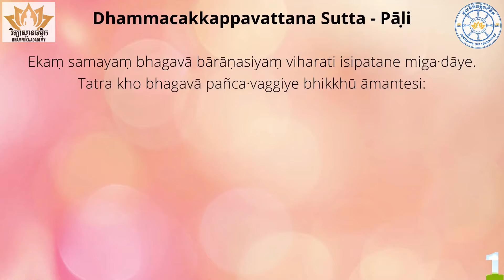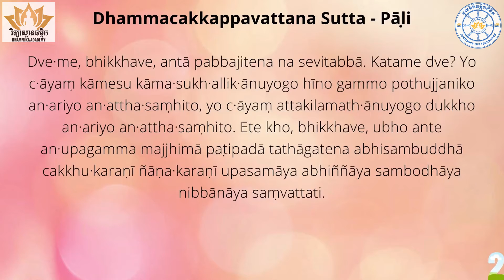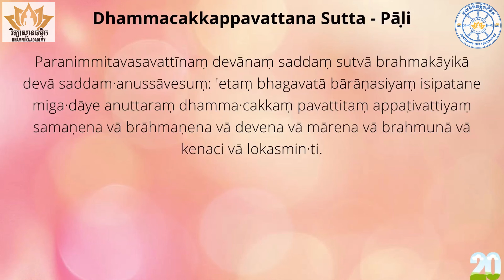Dhammacakkappavattana Sutta (Romanized Pāḷi) by students of Dhammika Academy's Weekend Dhamma Class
ការសូត្រធម្មចក្កប្បវត្តនសូត្រ របស់សិស្សបន្ទប់រៀនធម៌ចុងសប្តាហ៍នៃវិទ្យាស្ថានធម្មិក (ក្រិល រតនា/Krel Ratana)